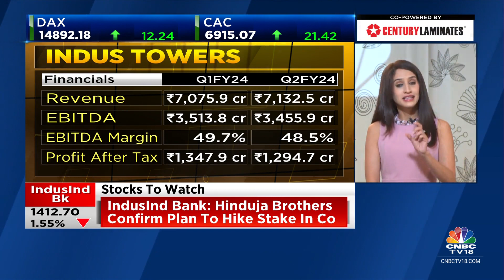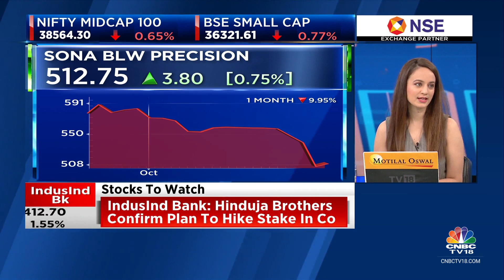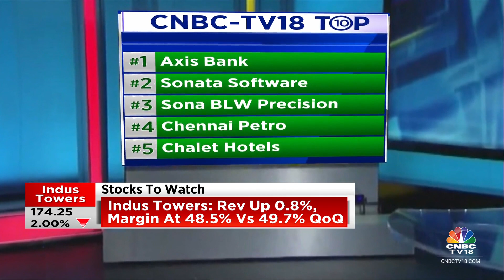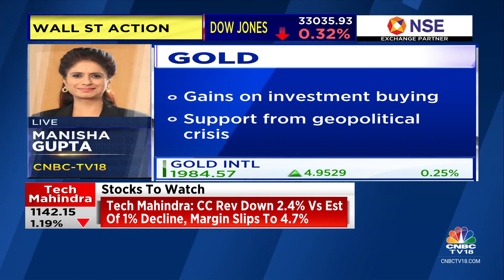Key Stocks In Focus: Axis Bank, Tech Mahindra, Jubilant FoodWorks, Sonata Software, Indus Towers